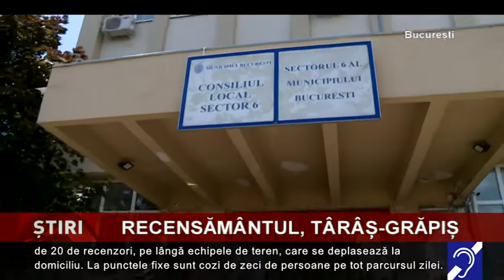Recensământul populației, fără vlagă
Mai sunt doar câteva zile până pe 17 iulie, când ar trebui să se încheie recensământul populației și locuințelor, dar procesul de recenzare a populației rezidente, estimată la 19 milioane locuitori...